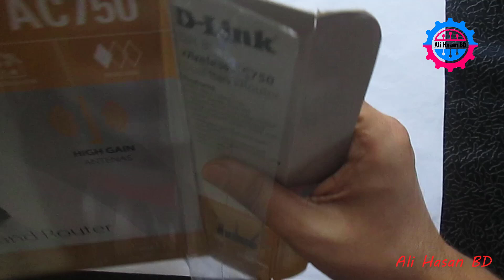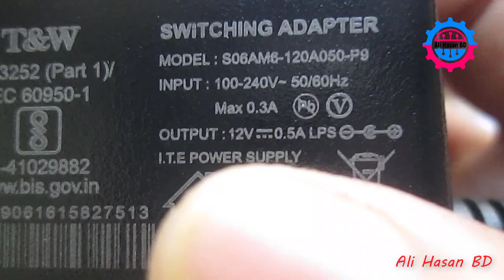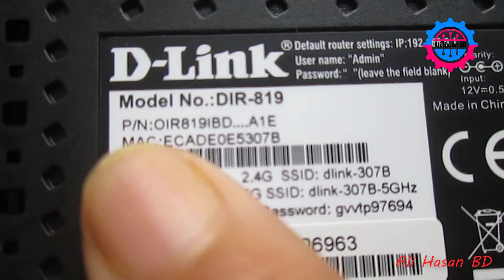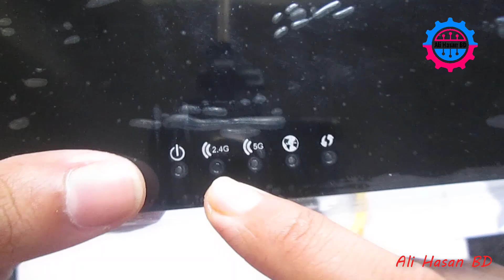বেস্ট রাউটার D-Link DIR-819 Wifi Router Unboxing & Review A to Z🔥